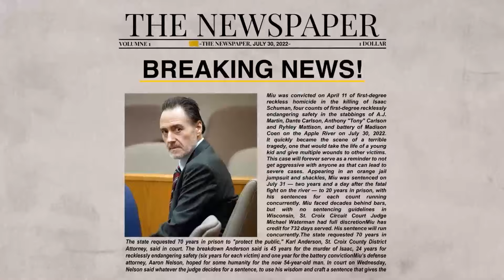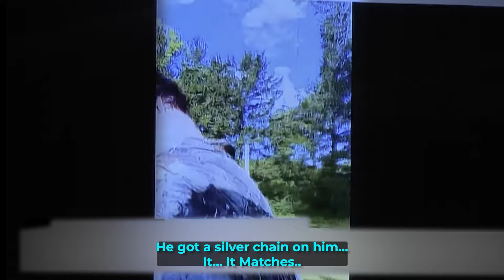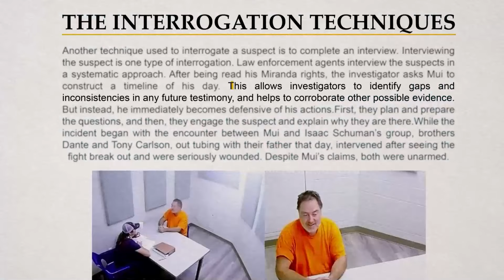Teen Records The Moment His Friend Gets Stabbed...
In this chilling video, we delve into the shocking case of Nicolae Miu, infamously known as the Apple River Murderer. What seemed like a peaceful summer day on the Apple River turned into a nightmare when Miu committed a brutal crime, unaware that he was being recorded the entire time. We break down the events leading up to the tragic moment, the video evidence that captured it all, and how Miu's actions unraveled before the eyes of the world.

Explore the mind of a killer who thought he could get away with murder, only to be caught by the very technology he overlooked. From the investigation to the trial, we cover every detail of how the footage played a pivotal role in bringing justice to the victims. This is a story of horror, but also a stark reminder that the truth will always come to light, no matter how much someone tries to hide it.

Join us as we analyze the disturbing footage, discuss Miu's motivations, and reveal how this case shocked an entire community. If you're interested in true crime, legal drama, or the psychology of a killer, this video will keep you on the edge of your seat.

 This video features various clips sourced from across the internet, which we have meticulously edited, narrated, and analyzed to provide educational value and a deeper understanding of the content. Our approach includes adding commentary, creating timelines, and contextualizing the material to offer new insights, making this content distinct and transformative. By doing so, we comply with YouTube's policies and ensure that our content is original and adheres to community guidelines.

Timecodes:
0:00 - Intro
1:44 - Murderer On The River
8:40 - The Interrogation Of Nicolae Miu
43:00 - Results & Conclusion